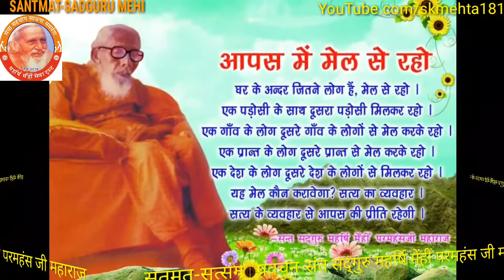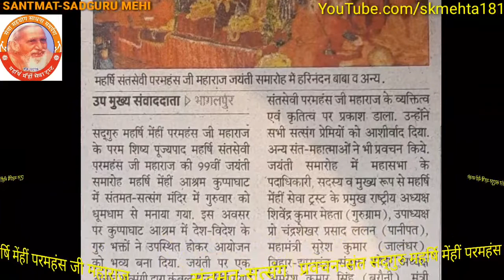190. धर्म की परिभाषा। -संत सद्गुरु महर्षि मेँहीँ परमहंस जी महाराज के प्रवचन का पाठ। उच्च वि० सहरसा।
# प्रवचन संख्या-190. धर्म की परिभाषा।
# संत सद्गुरु महर्षि मेँहीँ परमहंस जी महाराज का यह प्रवचन : बिहार राज्यान्तर्गत सहरसा जिले के मनोहर उच्च विद्यालय सहरसा में दिनांक : 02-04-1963 ई० के सत्संग में हुआ था।
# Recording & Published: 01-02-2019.